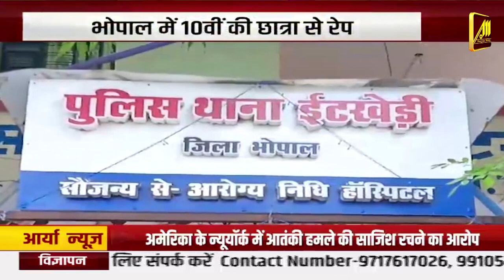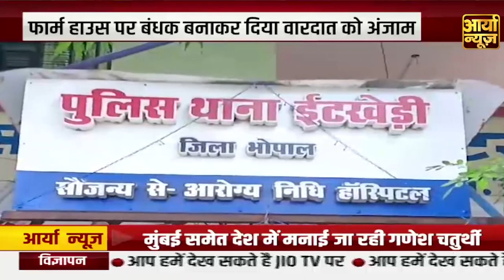MP News: जबलपुर में ट्रेन हादसा, Somnath Express के 2 डिब्बे पटरी से उतरे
🔍 **Channel Highlights:**
1. 🌍 **Global Coverage:** Stay informed about events shaping the world. Aaryaa News provides comprehensive coverage of international news, ensuring you are up-to-date with global happenings.

2. 🤝 **Community Engagement:** Join a community that values informed discussions. Aaryaa News fosters a space for viewers to share opinions, ask questions, and engage in meaningful conversations about the issues that impact us all.

3. 📊 **In-Depth Analysis:** Beyond headlines, we offer in-depth analysis, breaking down complex stories to provide you with a clear understanding of the issues at hand.

4. 🚀 **Breaking News Alerts:** Be the first to know with our breaking news alerts. Whether it's politics, technology, or world events, Aaryaa News keeps you ahead of the curve.

5. 🌈 **Positive News Segments:** Amidst the chaos, discover stories of hope, resilience, and positivity. Our dedicated segments highlight uplifting news to brighten your day.

6. 🎙️ **Expert Interviews:** Gain insights from experts and thought leaders as we bring you exclusive interviews, shedding light on critical issues and providing diverse perspectives.

7. 🗳️ **Election Coverage:** Stay informed during election seasons with our thorough coverage, candidate profiles, and analysis of political landscapes.